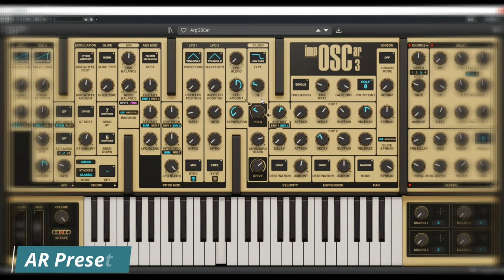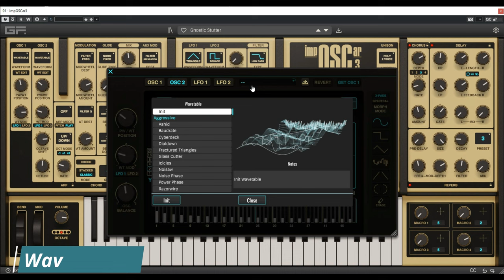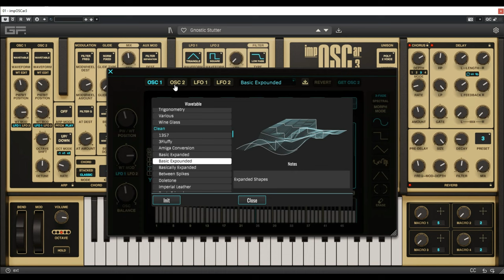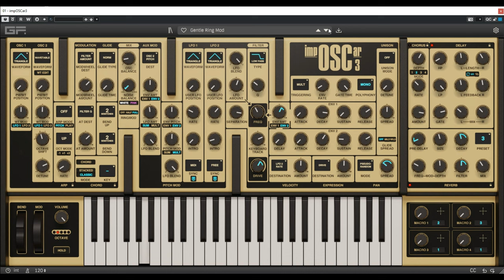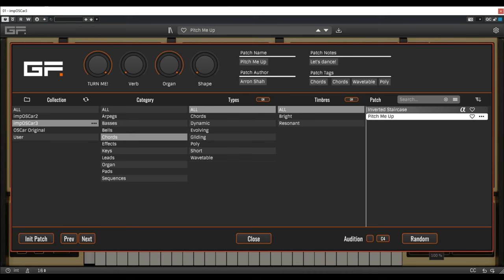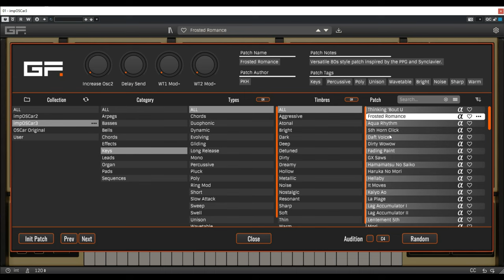GForce Software - Imposcar 3 Presets Preview (No Talk)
"Craft expansive, lush, dark or ambient pads, resonant bells, and precise leads with this exceptional recreation. The finely tuned filter, aligned with the new wavetable editor, blends the best digital clarity with an unparalleled analogue richness. If that’s not enough, switch to poly-unison for a true wall of sound. Prepare to be surprised."

What´s new:
impOSCar3‘s oscillators have been augmented with fully editable 256-step wavetables, drawn as shapes or edited as partials.

We’ve added 450+ new factory Patches and our powerful browser to allow easy navigation through the vast array of included patches. Over 1800 in total.

Additionally, 4 new macros, a new reverb, an improved layout, a user designable LFO editor, aftertouch control, undo & redo, a fully scalable UI and more. Finally, we’ve simplified the operation of the instrument whilst keeping all its depths and compatibility with legacy impOSCar2 patches.

Presets Preview:
00:00 Intro
00:15 AR
03:45 Wavetable Editor
05:38 Bass
09:00 Bells
09:45 Chords
10:08 FX
10:43 Keys
13:35 Leads
15:13 Organ
15:39 Pads
19:39 Seq

Thank U